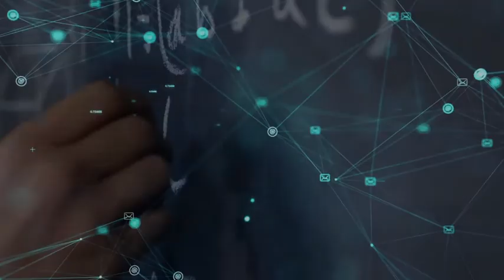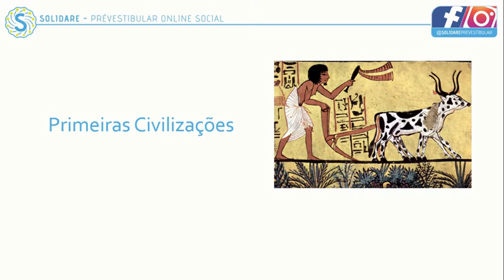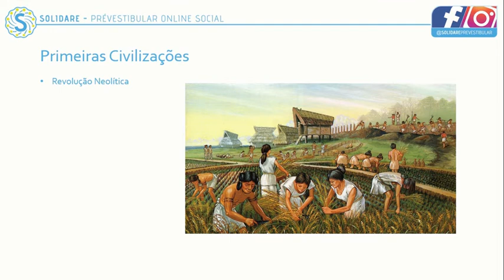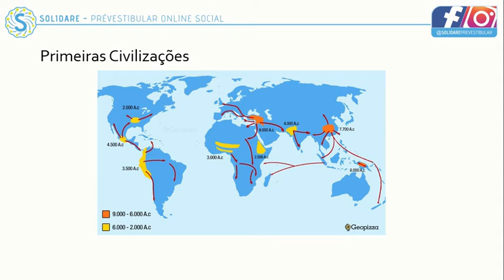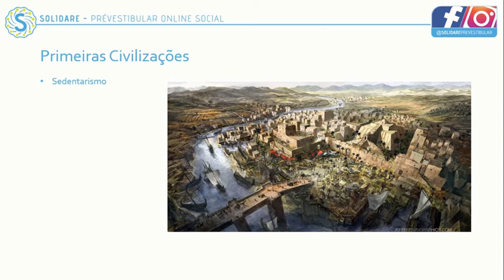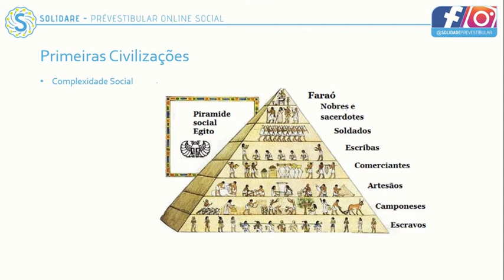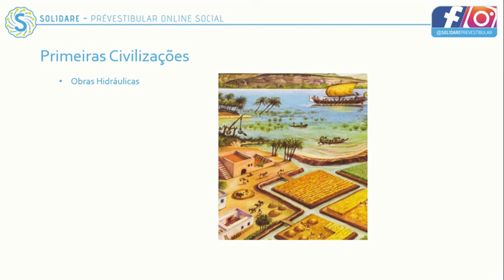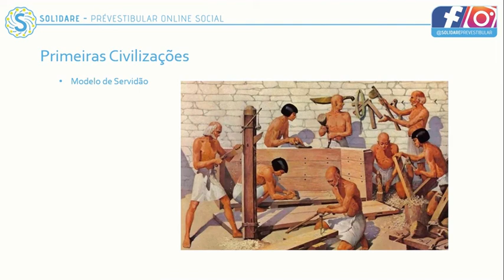HISTÓRIA II - Aula: Oriente - Primeiras Civilizações (Parte I/III)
Esta aula pertence á série de aulas sobre Mundo Antigo e é apresentada por Rodrigo Rocha.
Bons Estudos!